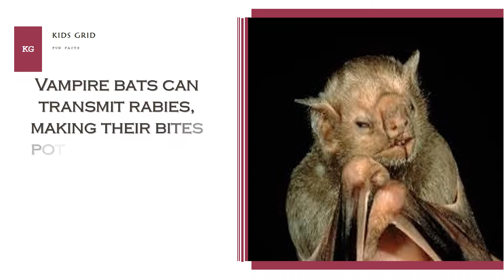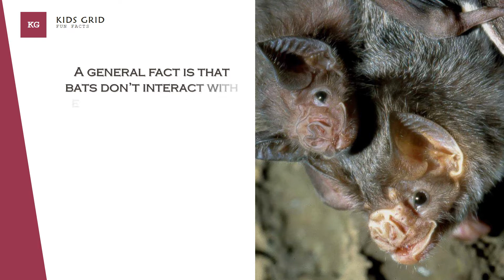Fun facts about vampire bat facts for kids vampire bat bites human and feeding on cow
An in-depth look at vampire bats: habitat, diet, threats. Are they ... Here, as part of our Rainforest Animals section, we'll be separating vampire bat facts from the myths. Read on ... The video below shows just how well-adapted vampire bats are, and also contains some interesting vampire bat facts.